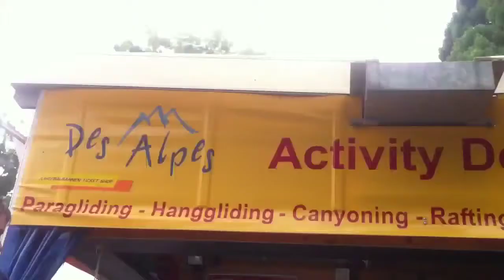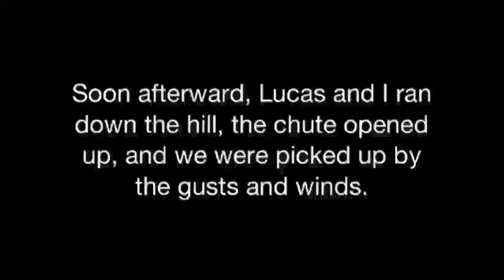12 ~ Paragliding in Interlaken | Backpacking Through Europe!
Songs: Don't Look Down Down by One Republic, and Alpes, and Black Heroes by Ratatat